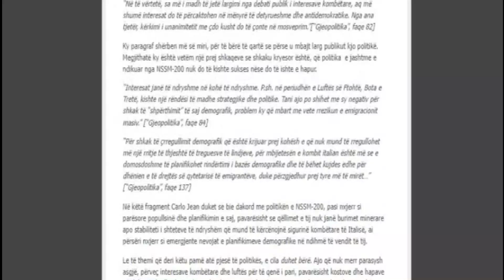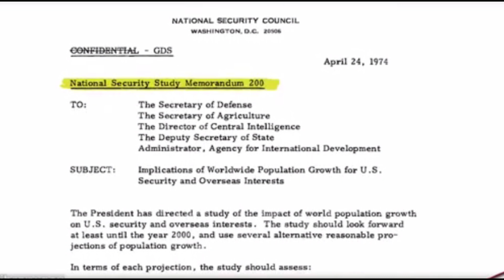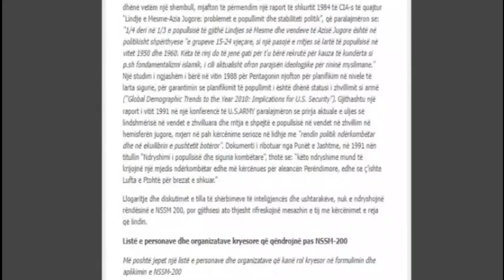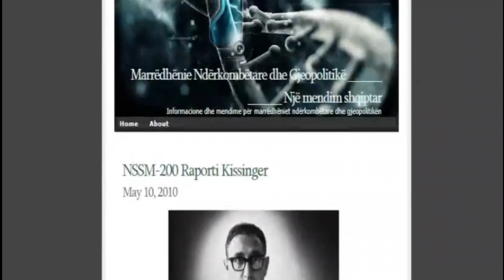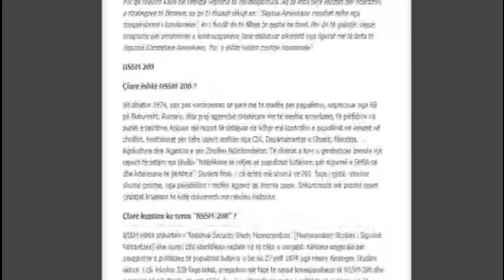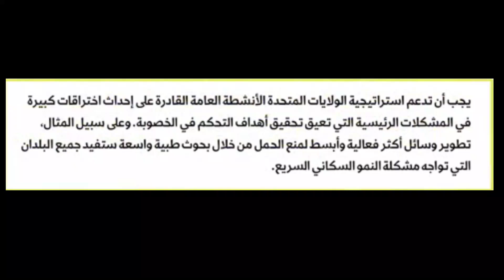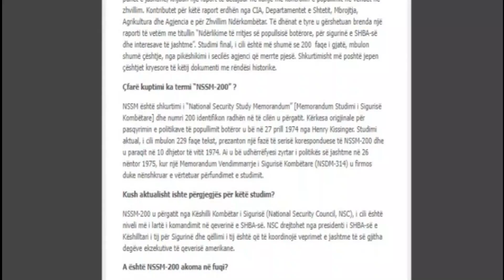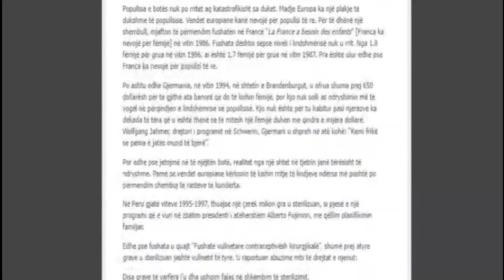Xog Sir ah -Yaraynta Taranta Soomaalida & Dunida Sadexaad ! K.REPORT